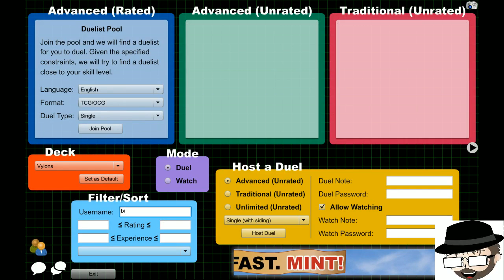Dueling Network - Gax-70 (Dark Magician Spam) vs. Cordantheman (Vylons)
Dark Magicians are broken!

Follow and promote my channel!!!

Also, watch some of my videos